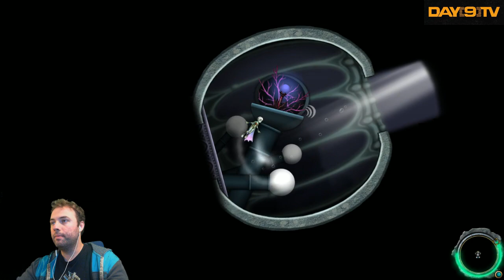Day[9]'s Day Off - Aquaria P4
In a state of utter emergency, the Witcher 3 stream was CANCELED because I couldn't figure out the tech stuff -- There are likely settings I could fiddle with to make Witcher 3 work BUT alas, I'm not going to be fixing it today.

INSTEAD, I'm going to grant Kyla her #1 wish and play Aquaria today!  Yeah!